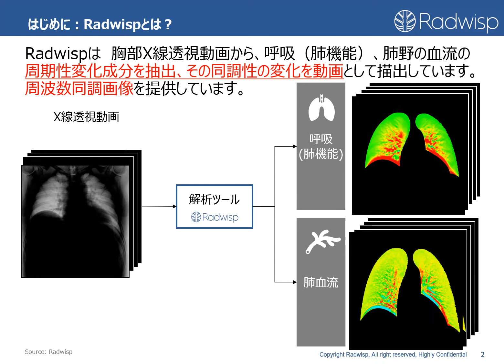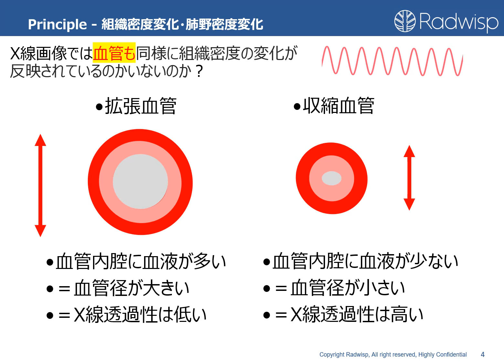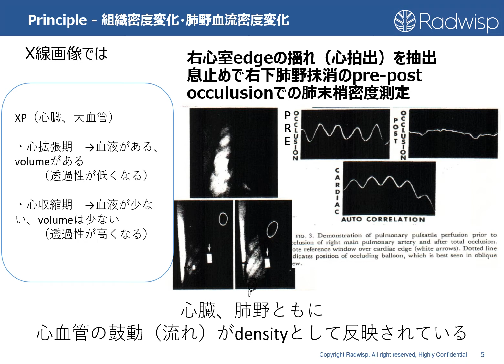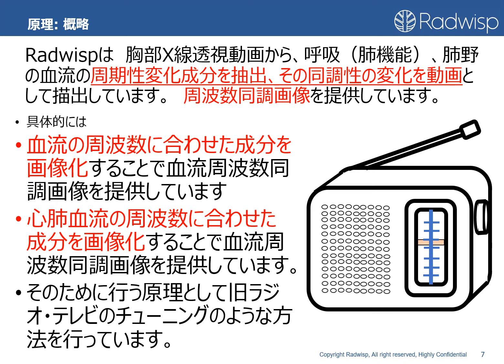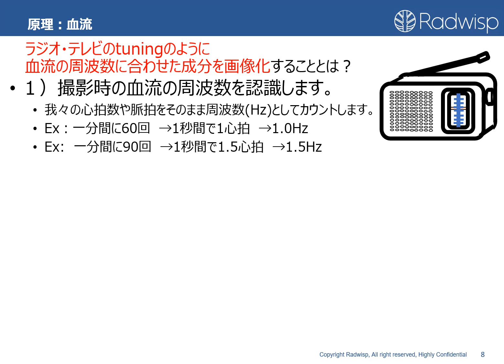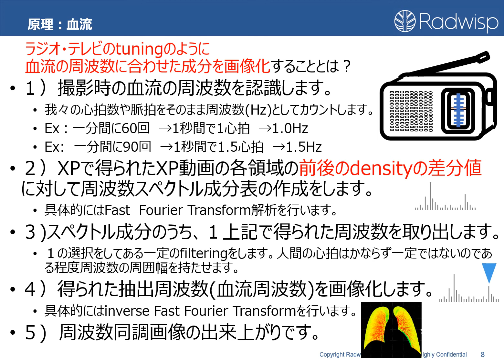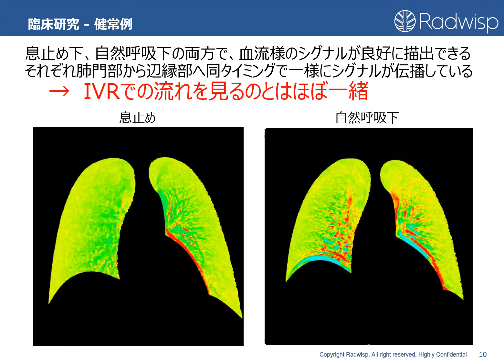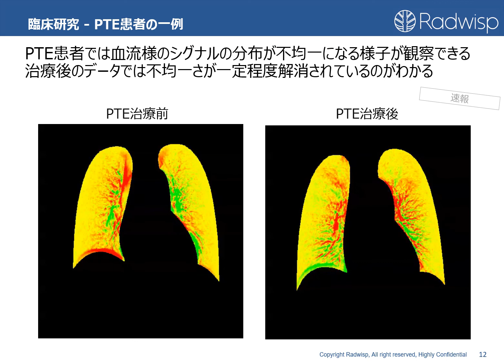1. Radwispの概略 - 血流が見える原理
Radwispの原理を説明します。